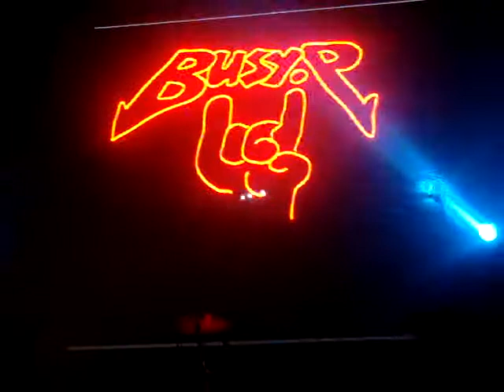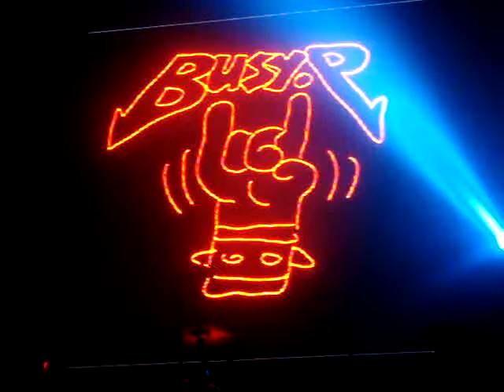Soulwaxmas 2010 @ Hasselt - Busy Pictionnary #3